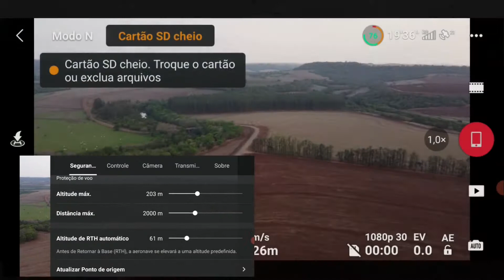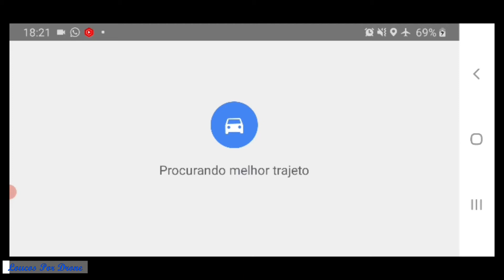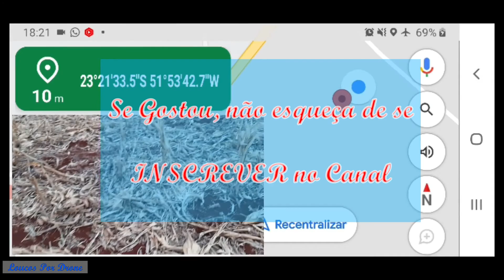Dji Mini 2 - Distância de 9,54 KM, LongRange DjiMini2 - teste 02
Teste 02 de Long Range,  DJI Mini 2 foi até os 9,54 Km.
Não conseguimos chegar aos 10Km, mas não cortou sinal e tivesse mais carga de bateria iria mais.
Agradecimento a Paulo san pela ajuda no teste de Long Range. Arigatou!

Pretende compra um Drone direto da china, aproveite as promoções.

Cupom: BGMINI2BR ou BGMINI2DJI

Eachine E008 Mini :